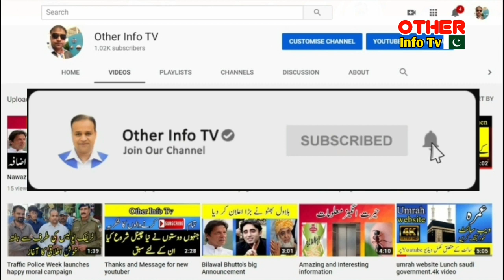Hajj Breaking news | Hajj 2020 | Hajj Update |Saudia Info | Shah Sulman